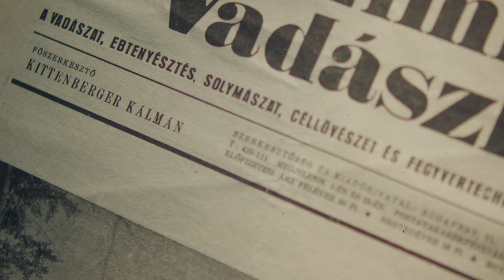Kittenberger - Az utolsó vadászat | TRAILER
Kittenberger Kálmán, vadász, természettudós, Afrika-kutató és vadászíró, a 20. század első évtizedeinek valódi pionírja, szerény körülményei ellenére eljutott olyan helyekre, ahol addig fehér ember még nem nagyon járt. Gyakran szenvedett a maláriától, az éhségtől és a szomjúságtól, s a nagyvadakkal való küzdelmei során számtalan sebet szerzett. Kevés embernek jutott osztályrészül olyan nehéz és fordulatos életút, mint az övé. Mégsem ez a közel 16 évnyi afrikai lét vagy az oroszlánkarmolások ejtették rajta a legnagyobb sebeket, sokkal inkább a 20. század két nagy világégése. A film betekintést nyújt a világhírű magyar Afrika-kutató életébe. Bemutatja, milyen karakter volt Kittenberger: mindig őszinte, bátor, tisztességes. Az állatok feltétel nélküli szeretete és tisztelete jellemezte. S bár utazásai során gyakorta szembesült a kiszolgáltatottsággal és a nehezen legyőzhető körülményekkel, mégsem tört meg soha, és a múlt század első felének zavaros világában is mindig egyenes és humánus maradt. Kittenberger Kálmán a Felvidéken született, német nevet viselt, magyarságát mégis minden körülmények között büszkén vállalta. Emellett sosem adta fel céljait: az állatvilág felfedezését és minél jobb megismerését. Összesen másfél évtizeden át járta Afrikát. Vadászott Tanganyika, a mai Kenya és Uganda földjén, vezetett expedíciót a Kilimandzsáró környékére. Ezernyi felejthetetlen élményt szerzett Afrikában, amelyeket mára már klasszikussá vált történeteiben jegyzett le.

“A vadászat emberséges hivatás és értelmezés szerint nem úgynevezett úri passzió, nem bizántinikus szenvedély, hanem a természeti valóság mélyebb megismerésének szabadiskolája.”

2021.